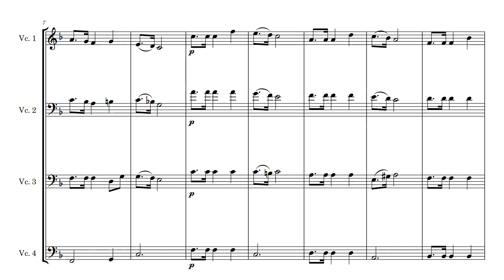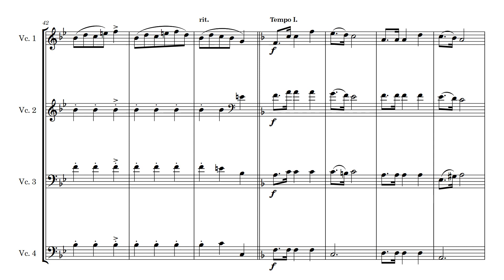Chopin Mazurka Op. 68 No. 3 for Cello Quartet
Sheet music for Chopin Mazurka Op. 68 No. 3 for Cello Quartet is available in digital and printed formats.

Printed
Coming soon

The Mazurkas, Op. 68, by Frédéric Chopin are a set of four mazurkas composed between 1827 and 1849 and posthumously published in 1855.